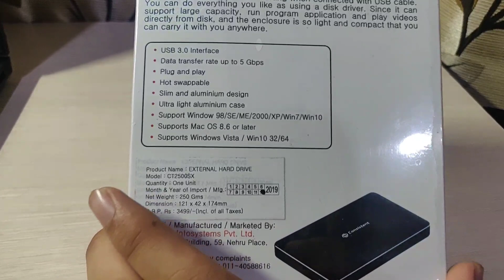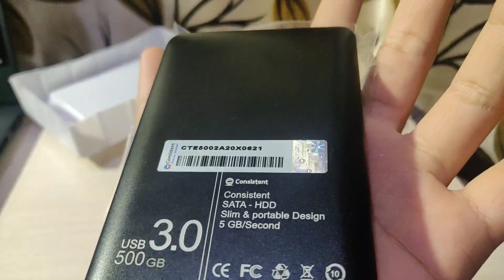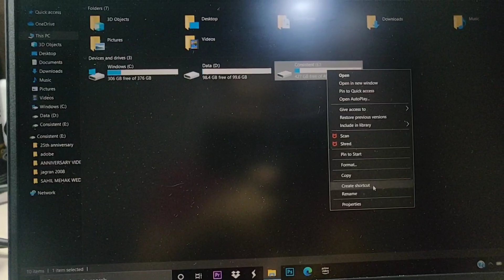Consistent External HardDrive 500GB Unboxing Video Hindi | Best External Hard drive to Use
'VISHUTECH' is a tech channel that's  focused on Smartphones, Pc's,Laptops and on Gadgets.
Starting from Reviews, Comparisons and Unboxings,I Post
I upload 3-4 Videos a Week with full Genuine Content on my Channel.